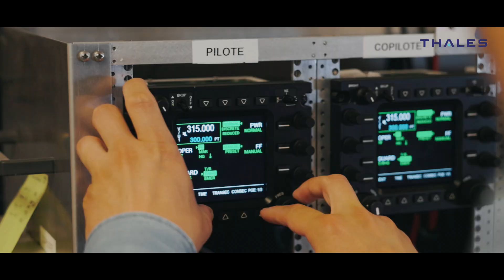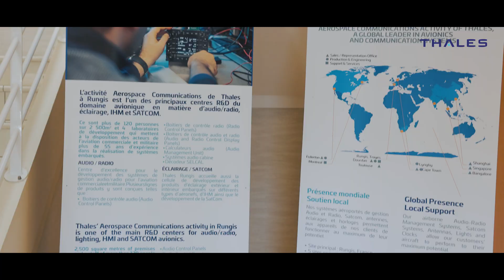Aerospace Communications : façonner le futur de l'innovation technologique - Thales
Chez Thales Aerospace Communications, nous repoussons les limites de la technologie pour inventer l'avion d'aujourd'hui et de demain et bâtir un avenir plus sûr. Vous souhaitez évoluer dans un environnement stimulant où vos idées comptent ? Vous aspirez à un impact réel, aux côtés d'experts passionnés par des projets qui transforment notre monde ?

Pourquoi nous rejoindre ?
- Innovation : Nous développons des technologies de pointe dans des domaines aussi divers que des solutions de connectivité et d'avionique pour l'aérospatiale.
- Développement personnel : Elargissez vos connaissances, formez-vous et saisissez les opportunités d'évolution !
- Diversité et inclusion : Nous croyons fermement que la diversité fait la force de nos équipes.
- Projets internationaux : Collaborez avec des talents du monde entier et apportez votre contribution à des projets globaux qui ont un impact durable.

Si vous êtes passionné(e) par les défis technologiques et souhaitez faire partie d'une équipe dynamique à taille humaine, votre place est avec nous !